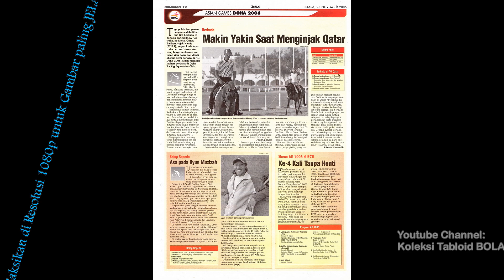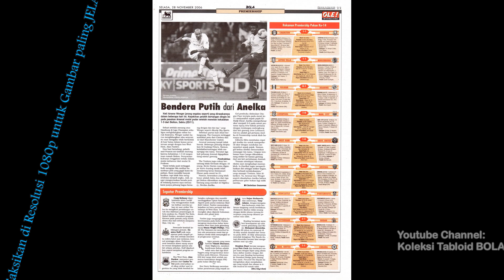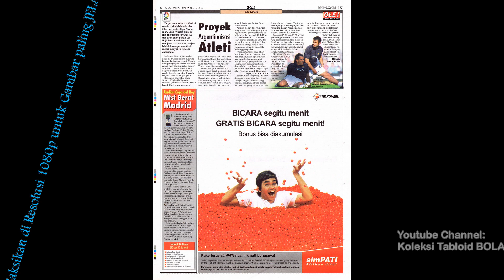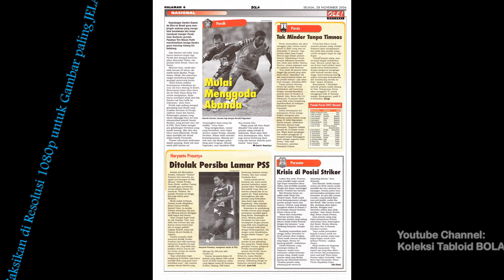Tabloid BOLA ED 1675, Selasa, 2006-11-28 [Bawa Biru!]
Tabloid BOLA ED 1675, Selasa, 28 November 2006 [Bawa Biru!]